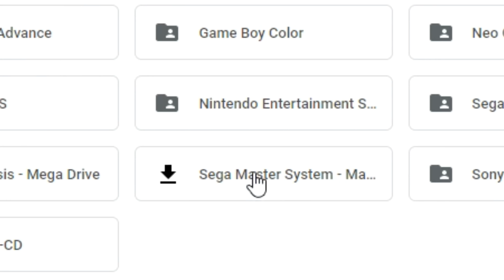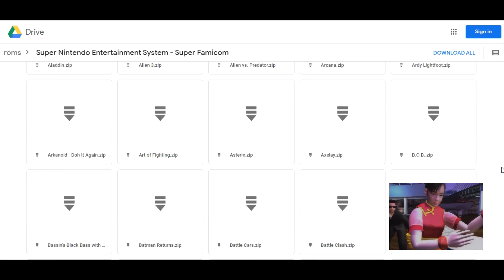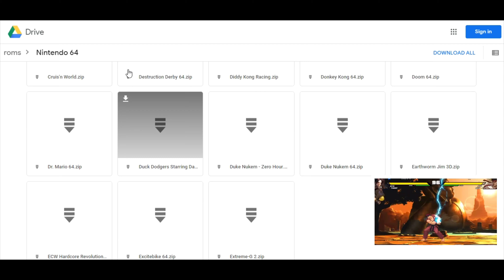Download This FREE Mega File of Nintendo, PlayStation, SEGA games!!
This is a mega file of every game on Atari, Game Boy, Game Boy Advance, Game Boy Color, Neo Geo, Nintendo 64, Sega Genesis, Sega Megadrive, Sony Playstation and Super Nintendo!

I've also uploaded a file with all the Emulators so make sure you download that too, in order to play the games!